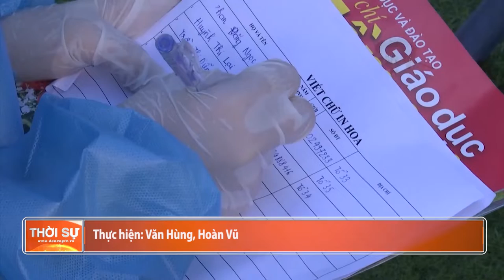ĐÀ NẴNG: TRIỂN KHAI XÉT NGHIỆM SÀNG LỌC DIỆN RỘNG ĐỢT 4